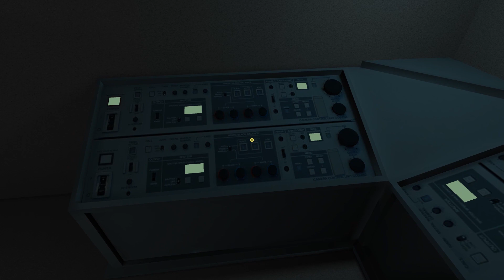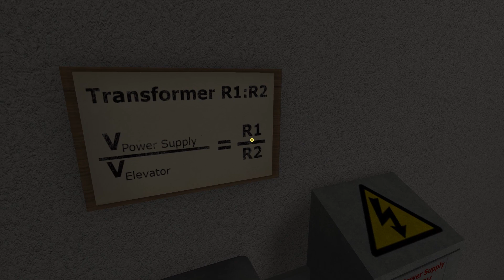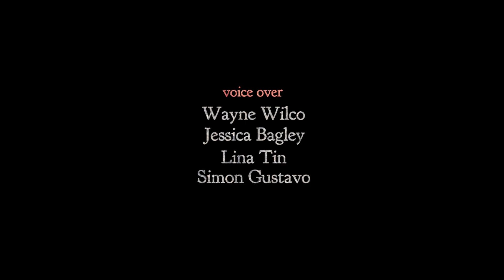The Eerie Inn - PART 4 (FINALE) - THE KILLER REVEALED! - Let's Game It Out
Let's take a quick tour of what we know so far about The Eerie Inn. We know there's an impostor or killer or something probably, we know they'll probably be revealed, we know that Kendra is a jerk, Jen needs to stop going through people's stuff, and the Kinseys are probably not who they say they are.

But the real question: will this finale reveal to us ANYTHING AT ALL?! Because in the first 5 minutes all we really do is solve a math equation.

Ya know, that reminds us. VDimension, let's have a little talk. Anthony didn't take four years of Computer Science and Josh didn't take four years of... whatever the heck he claims he got a degree in, JUST to have MATH in our GAMES. HARRUMPH!

A little more about The Eerie Inn: Released on Steam by VDimension, this indie adventure and psychological horror game turns into a glorious and illogical fever dream for two hikers, Jen and Kendra, who should have just found another motel after they realized some weird stuff was going on at the Kinsey Inn, but instead they stick around to try to solve mysteries or whatever. And there's ghosts, maybe.